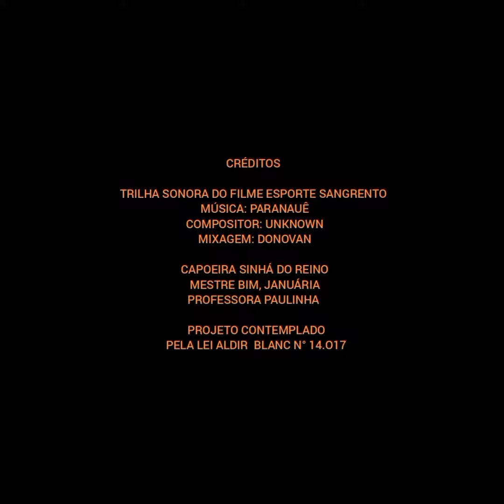ARTE POPULAR- Paula Betânia Carneiro da Silva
Projeto- Oficina de Capoeira à distância "Sinhá do Reino". 5